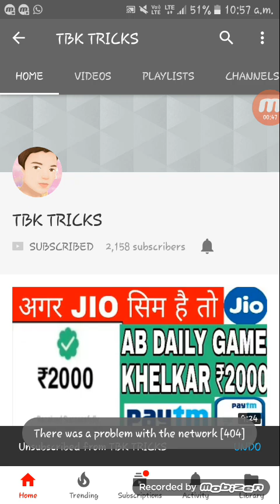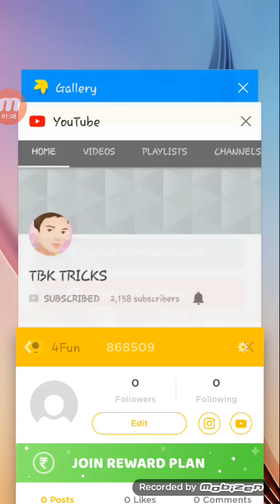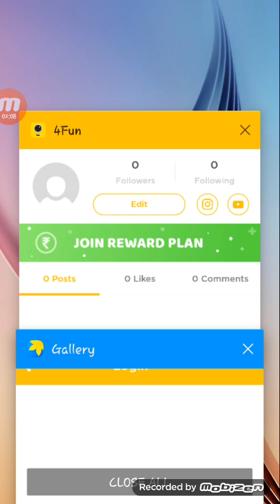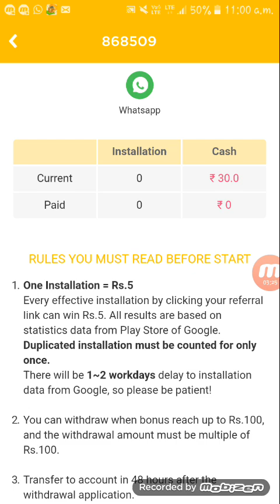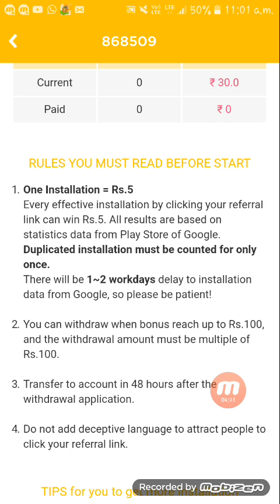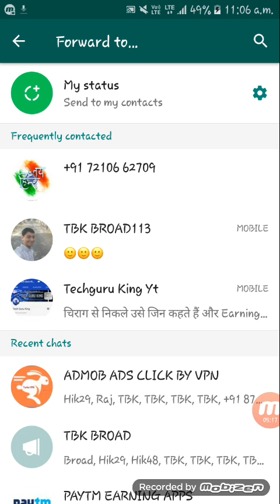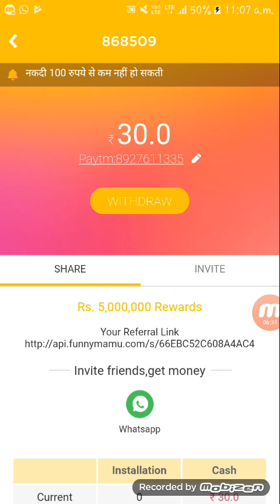WhatsApp चलाकर रोज कमाओ 2000 रूपए फ्री paytm Cash